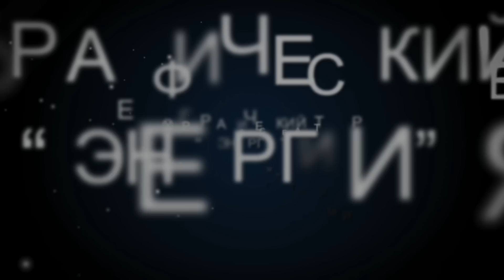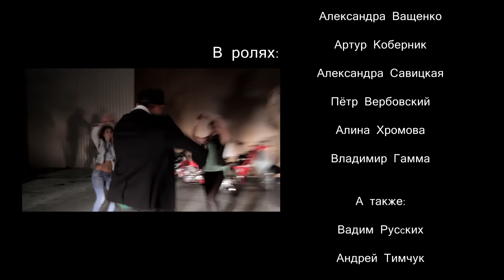"ЭНЕРГИЯ" - "SAIL"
Два дня сьемок, сумасшедшая идея, интересная работа, ненамеренно кадров, 15 человек на площадке, много техники, полно эмоций, реальные события, крутые сьемки, парни и девчонки, водные танцы, потасовки и слеты, кофе и смех, байки и кожа, машины и мигалки, переживания и погода, песня засевшая в сердце на долго...